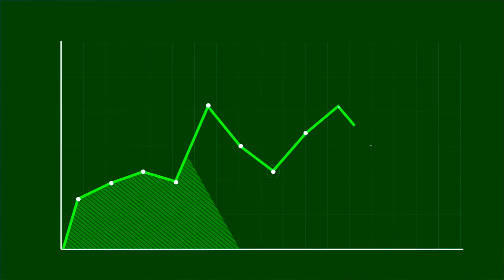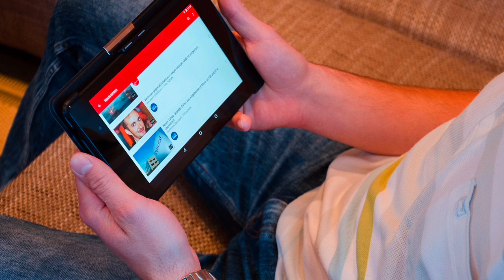1000 Subscriber Kaise Kare 2024 | YoutuberKrishan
1000 subscriber kaise kare how to 1k subscribers in youtube 1 day